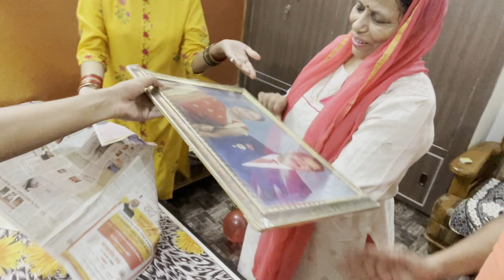Celebrating Mom's Birthday|| Going Home After Two Weeks! Surprise|| vlog -3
Hello Guys,

                     My Name is Sumit And I am creating A New Channel For You..

Celebrating Mom's Birthday|| Going Home After Two Weeks! Surprise||

Song : Happy Birthday  - haaye re mere yaar ka birthday
Starring : Shanky Goswami , Vikram Pannu , Mandira
Music Productions -
Singer : Vikram Pannu FT. Shanky goswami
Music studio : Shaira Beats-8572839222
music operator : mohit singh
Music Arranger - Shanky Goswami
Lyrics : Sam Bee
Producer : Shanky Goswami
Story - Shanky Goswami
Costume Selection - Shanky Goswami
Hair & Make Up - Sood Makover
Production Head - Sunny Dadwal
Publicity Design - Vikas Mahi -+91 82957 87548
Special Thanks : Meet Bhuker
Label : Shaira Beats Music

Second song use in this video- Song
CHORI CHORI GARAM MASALA
The Royalty Network (Publishing), BMI - Broadcast Music Inc., and 7 Music Rights Societies